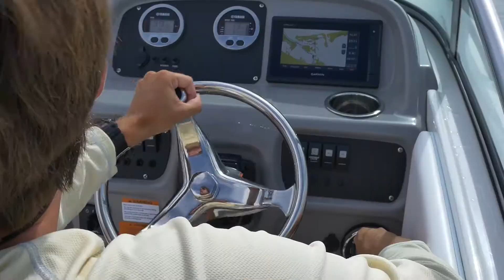Robalo R207 2018